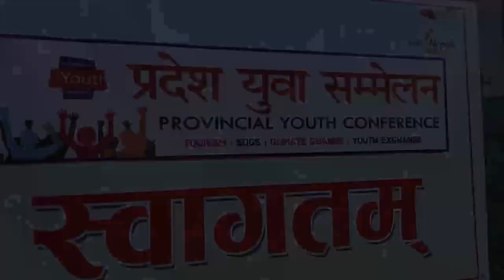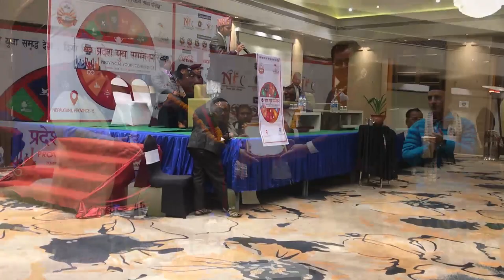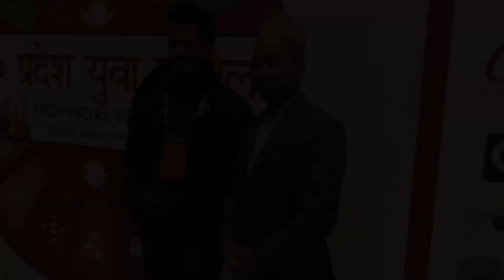Youth conference 2020 at Nepalgunj / Day 1 / The Rajendra Vlogs